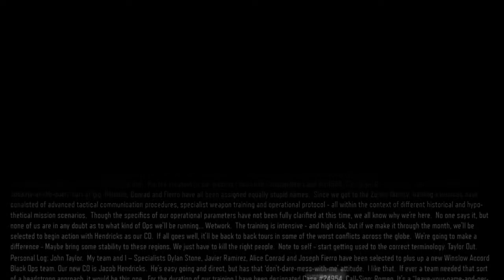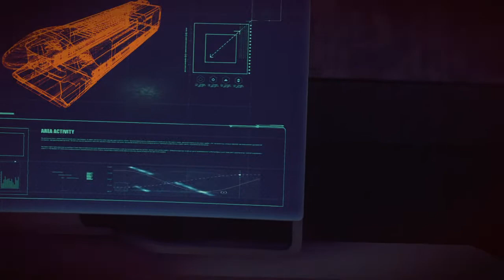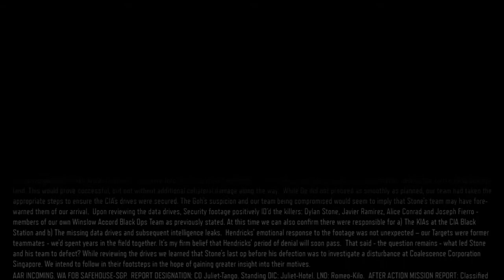Call of Duty®: Black Ops III Bonus Nightmares Mission 2